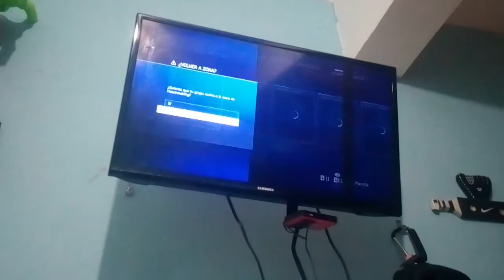La mision d los prometeos